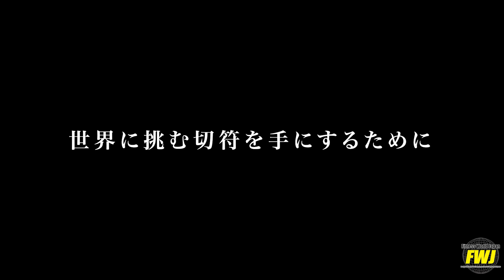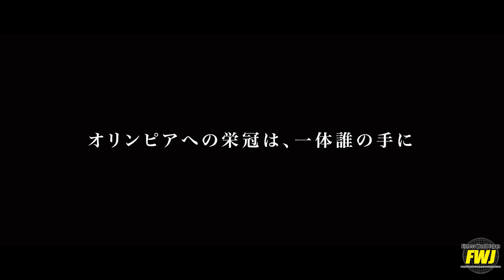【TOKYOPRO2023/チケット完売！LIVE配信で応援だ！】今回のLIVE配信PPV解説席は豪華メンバーを招集！サリアーン加藤・田口純平・倉持健太郎【FWJ・IFBB・fitness・筋トレ】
2023 FWJ スポンサー

🔥 FWJ オフィシャルサイト

FWJでは全国で開催するコンテストの協賛スポンサー様を募集しております！
さらにYouTubeのCMスポンサー様も合わせて募集中です。
日本のフィットネス界を一緒に盛り上げていただける方は
ご連絡お待ちしてます🔥

・日本のフィットネス界を盛り上げるスポンサーになりたい企業様
・全国２０カ所で開催地方コンテストを盛り上げるため出店をしたい方
・取材希望各種メディア関係者様